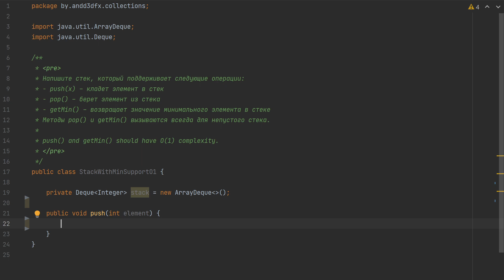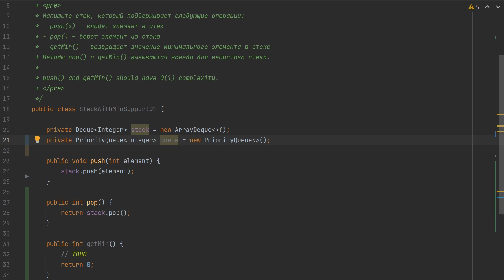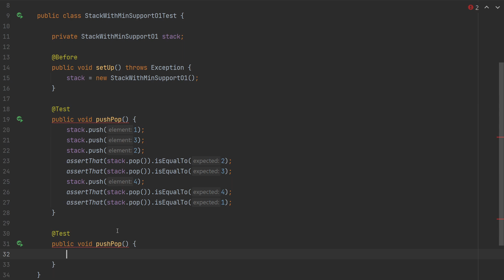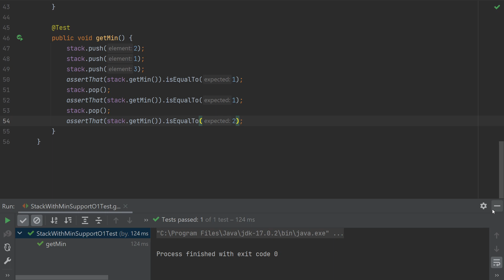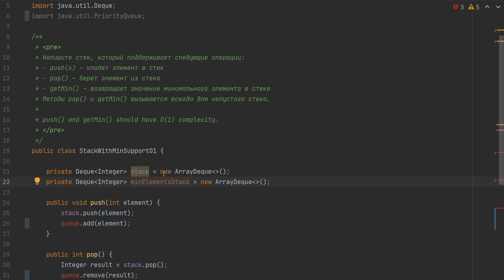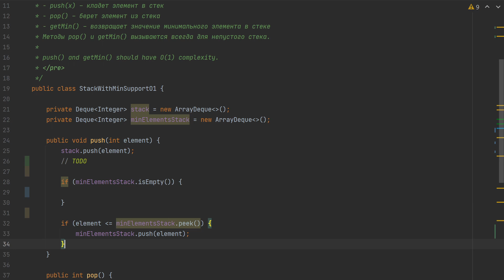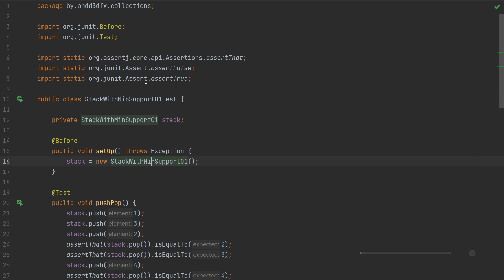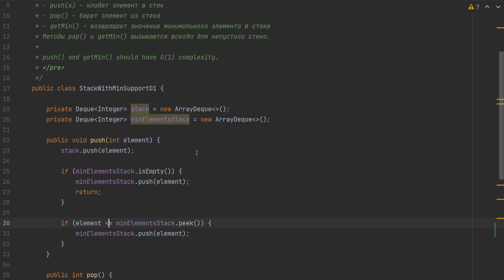Стек с поддержкой определения минимального элемента за O(1)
0:00 - Реализация (первичная)
3:58 - Тесты
7:45 - Реализация (улучшенная)
11:06 - Тесты 2